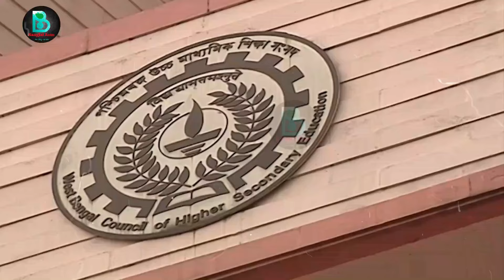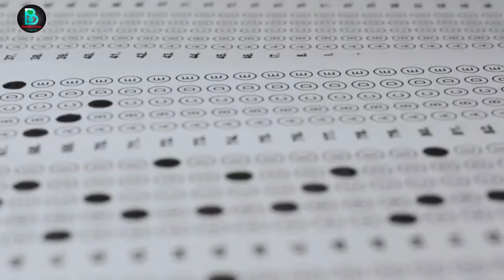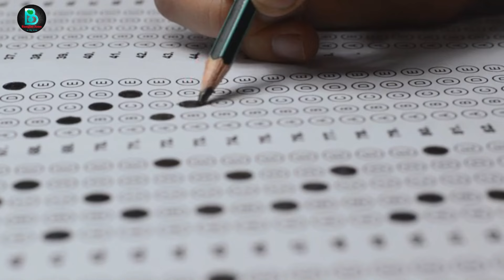মাধ্যমিক উচ্চমাধ্যমিক এবার থেকে হোম সেন্টারে পরীক্ষা ।HS 2024|Madhyamik 2024 new update|HS result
🔍 Unlock the secrets to Madhyamik Exam 2024 success with our comprehensive YouTube channel! 📚 Stay ahead of the curve as we delve into the latest updates, new rules, and crucial information surrounding the West Bengal Madhyamik Exam 2024.

📅 Mark your calendars with the 2024 Madhyamik Exam date and test exam dates, ensuring you're well-prepared for this academic milestone. Dive deep into the exam structure with insights on Madhyamik 2024 test exams, providing valuable practice for your success.

📢 Receive real-time notifications on any new notices from the West Bengal Board of Secondary Education regarding Madhyamik Exam 2024. Stay informed about changes in rules, ensuring you are well-equipped for the examination day.

📘 Seeking suggestions for effective preparation? We've got you covered! Explore our content on Madhyamik Exam suggestions for 2024, offering tips and strategies to boost your confidence and performance.

Our channel is your go-to source for the latest news, tips, and insights, guiding you towards success in the Madhyamik and HS Exams of 2024. 🚀